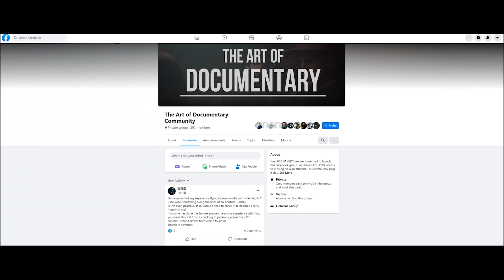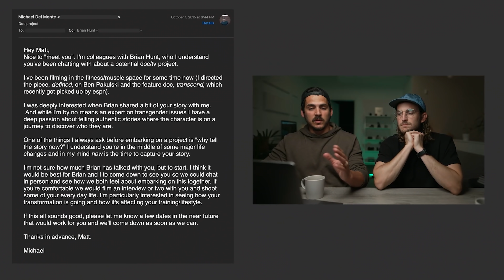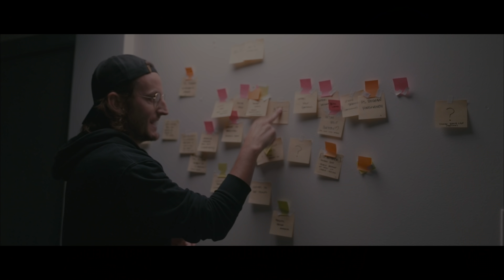Go from Videographer to Filmmaker: One Tip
Our Documentary Course is Re-Opening, March 7th! (100+ Videos)
👆For early bird pricing: Get on the waitlist now! 👆

iMac 2020 | My Computer (Amazon)
Apple 15.4" MacBook Pro with Touch Bar | My Laptop
HEADPHONES | - 99 CLASSICS (Amazon)
Loupedeck CT | BEST TOOL TO SPEED UP YOUR EDITING (Amazon)
LG5K | MY 5K MONITOR BEAST (Amazon)
Edifier Speakers | Speakers (Amazon)
OWC Dock (Amazon)
RAID Harddrive (Amazon)